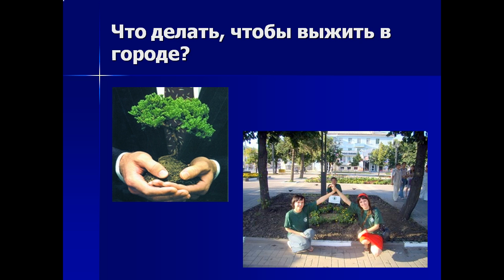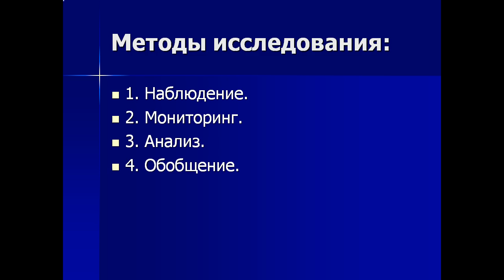Презентация Экология города